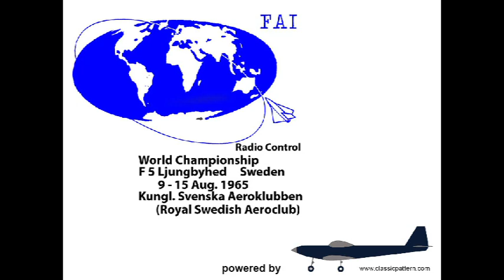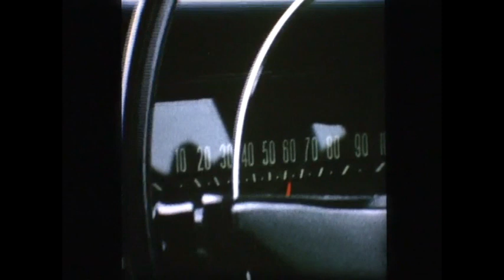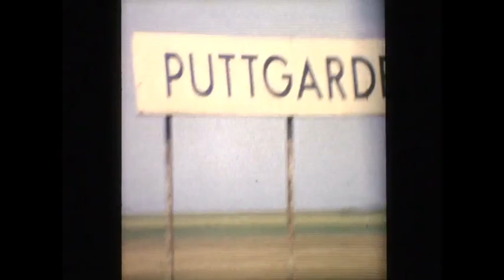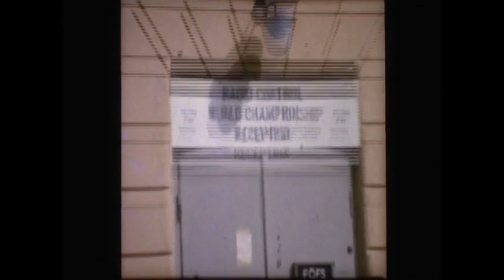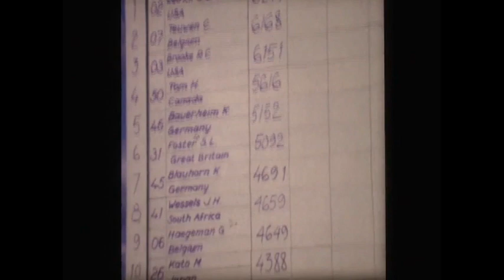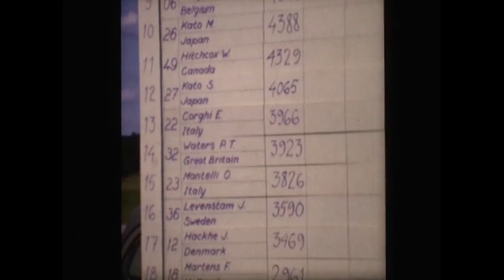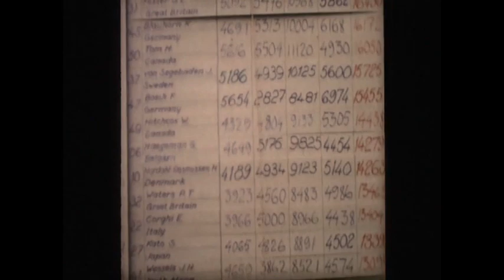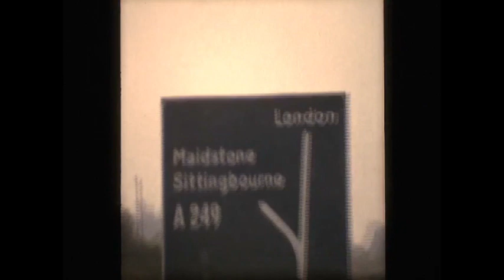Aerobatic World Championships Sweden 1965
A film of the 1965 R/C Aerobatic World Championship Sweden by UK team member Stu Forster. - Provided by UK Classic Aerobatic Asssociation.

A piece of history – You find a comprehensive documentation of the World Cup 1965 /Sweden There gives a lots of detail and background information of this World Championship. In the gallery at the end of this article you will find numerous previously unpublished photos of this event from private photo albums.